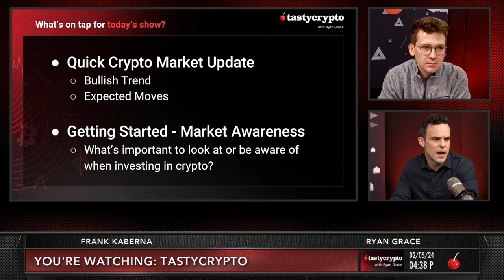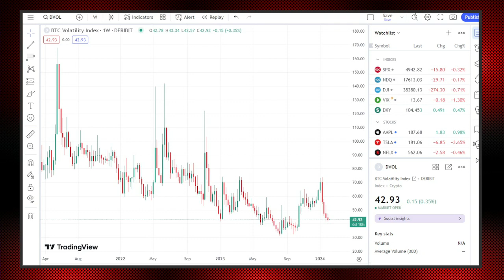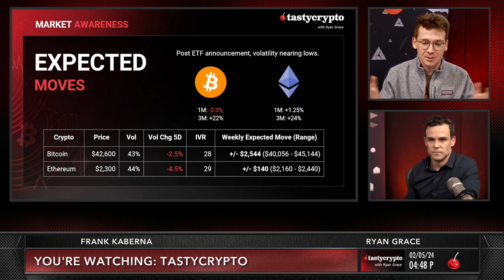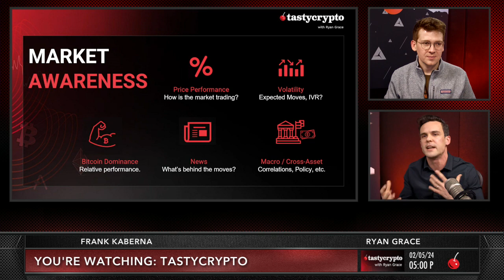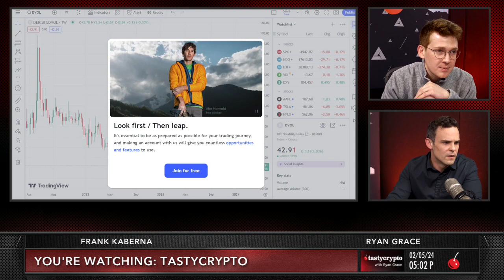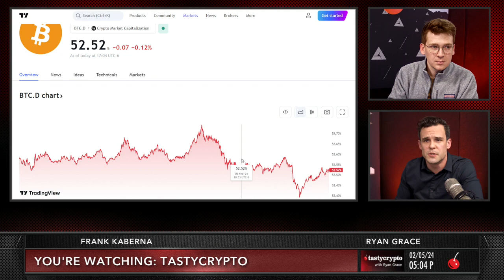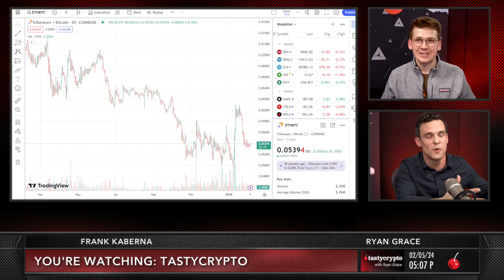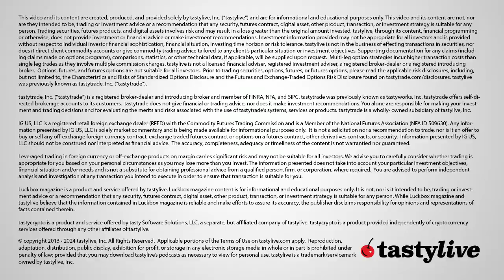Crypto Investing Guide - Part 1 - tastycrypto Show- Ep 3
If you're new to crypto investing, watch this video to learn where to start. On this episode of tastycrypto, Frank Kaberna joins Ryan Grace for a conversation on crypto markets and how to get started investing in crypto.

The guys discuss how to think about price action, crypto market cycles, bitcoin implied volatility, and what to look at to know what's going on in the crypto market.

tastycrypto is a new crypto wallet app and crypto brand from the brains behind tastytrade.